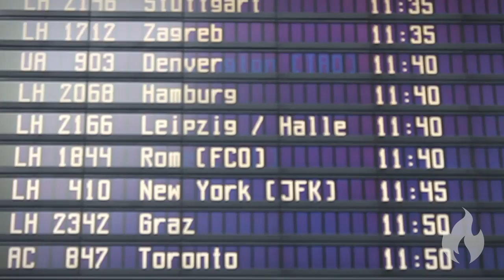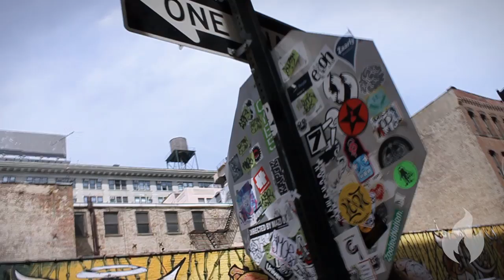CAPO DI CAPI in NEW YORK - Alles ist möglich-TEASER [official HD video]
Im April 2012 sind wir nach New York geflogen, um Urlaub zu machen und ein Musikvideo zu drehen. Hier ist ein kleiner Teaser zu unserem Trip.